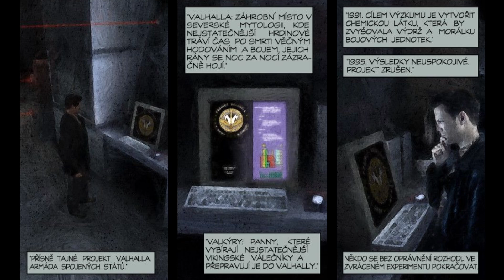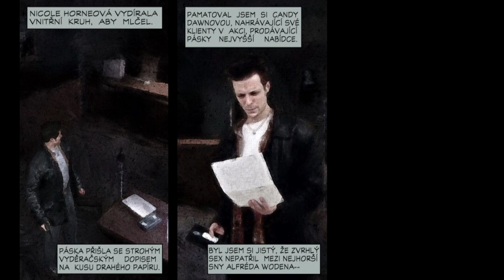Max Payne - CZ titulky - Kompletní průchod - část 7 - bez komentáře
Kompletní průchod hrou Max Payne v české lokalizaci, bez komentáře.